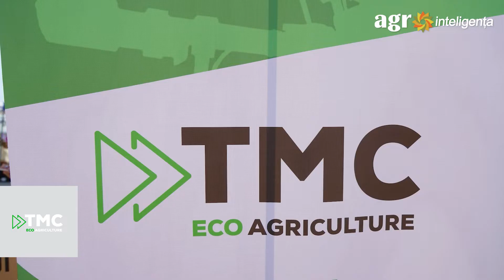Cea mai mare dronă din agricultura românească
Compania TMC Agro a prezentat la târgul Forța Fermierilor Expo cea mai mare dronă utilizată în agricultura românească. Echipa TMC Agro se deplasează în ferme pentru a efectua lucrări cu acest echipament, dar și comercializează drona și face training pentru pilotarea ei.

Târgul Forța Fermierilor Expo s-a desfășurat în perioada 13-15 octombrie lângă București, în parcul industrial CTPark Bucharest West, la autostrada A1, în dreptul localității Bolintin-Deal. Organizatorii evenimentului au fost Agrointeligența și Asociația Forța Fermierilor, alături de partenerul instituțional Consiliul Județean Giurgiu și de partenerul de locație CTP România.